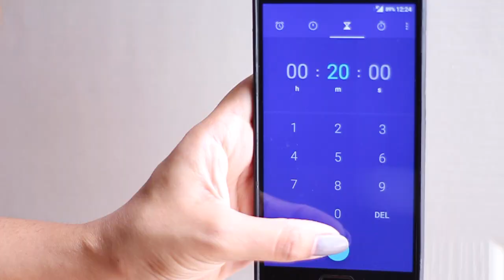Mcaffeine Choco Glow Face Mask Review | Silver Aloe Gel Review | Normal to Oily skin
mcaffeine choco face mask

mcaffeine silver aloe gel

I only feature products I like or want to try. The products I use in these videos are either purchased by me or sent to me by makeup companies to use in my professional capacity as a beauty blogger.